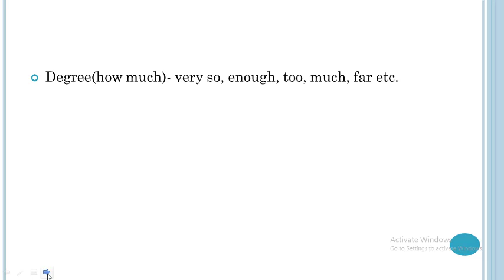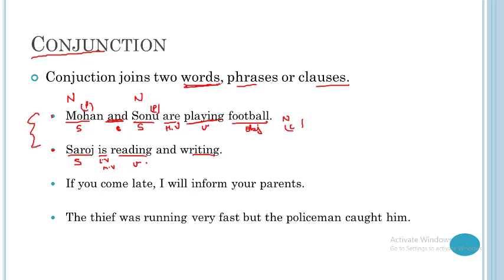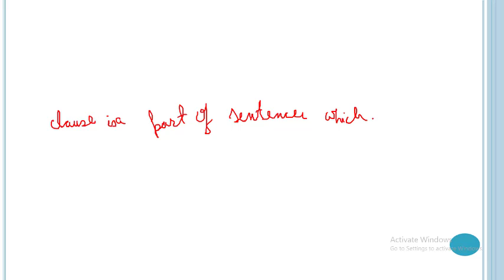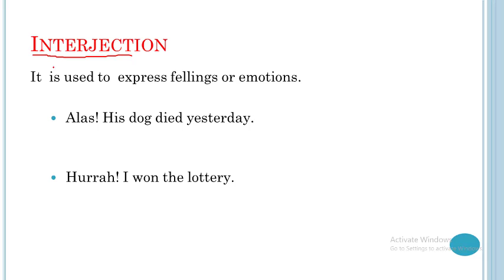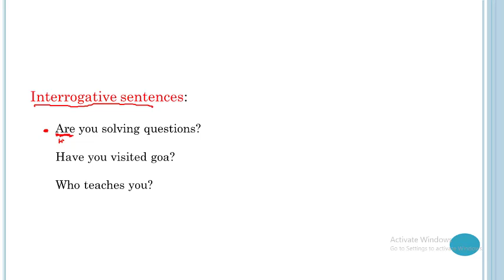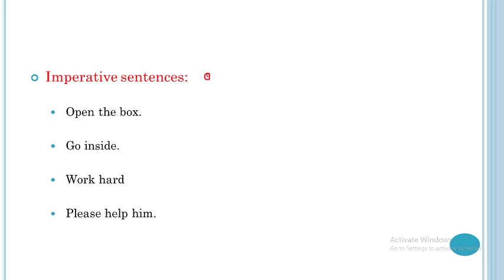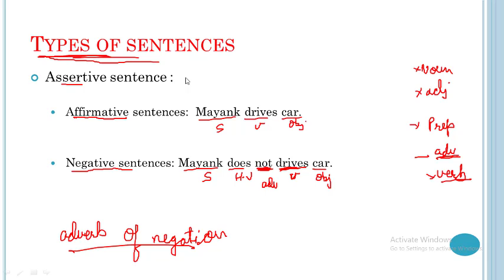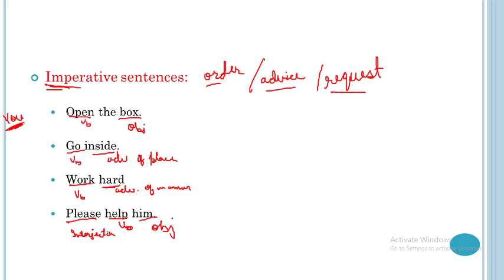complete english grammar |conjunction, interjection and types of sentences basics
1. complete english grammar
2. conjunction, interjection and types of sentences basics
3. complete english grammar for ssc steno
4. complete english grammar for ssc chsl
5. complete english grammar by purushottam pandey
6. complete english grammar by exam cluster
7. complete english grammar for ssc stenographer
8. conjunction
9. interjection
10. types of sentences

📌Complete English for SSC Stenographer Exam, SSC CHSL & CET: Free videos on Every Sunday @ 7:00 PM